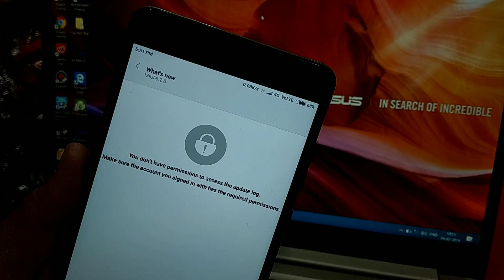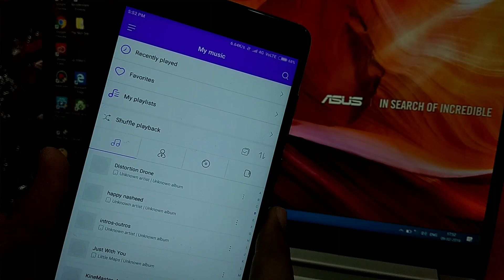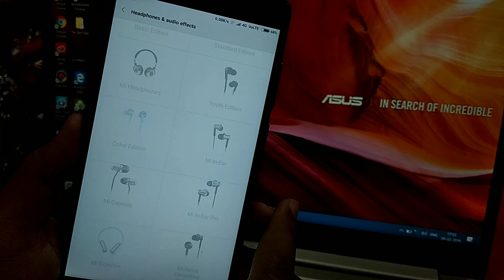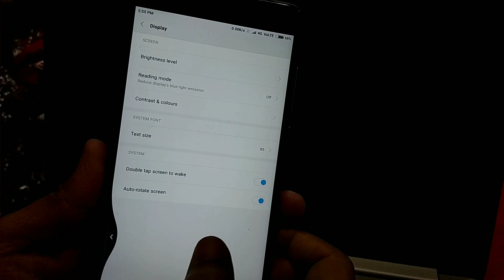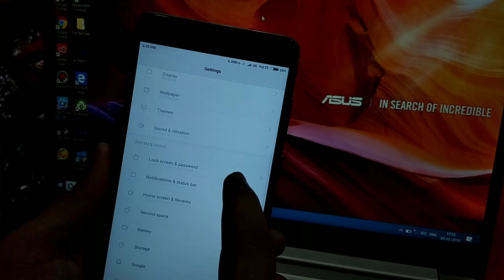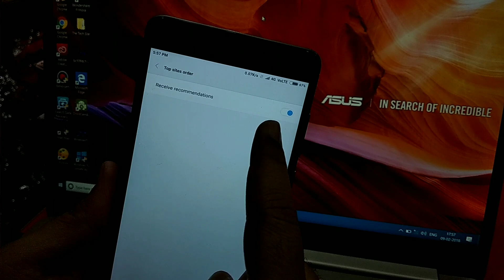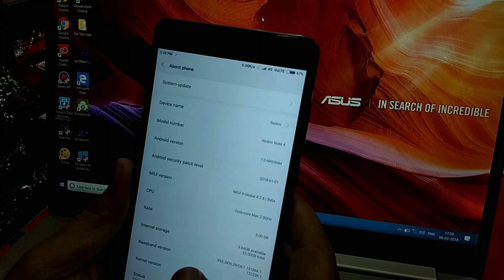Miui 9 Beta 8.2.8 Update | Swipe Back Gestures & Revoke Authorization | Hindi - हिंदी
Miui 9 ke naye Beta Update 8.2.8 me kya naya aaya hai aaiye jaante hai is Video me.

7.4.20 If You Like my Work